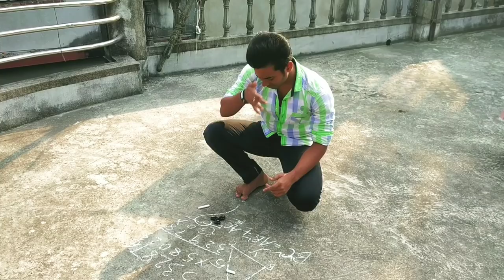All Izz Well FUNNY VIDEO SONG [Full HD Song] 3 Idiots MOVIES: HORNBILL EXCLUSIVE PRESENT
Song - All Izz Well
Film - 3 Idiots
Singer - Sonu Nigam, Swanand Kirkire, Shaan
Artist : Aamir Khan, Kareena Kapoor, R. Madhavan, Sharman Joshi